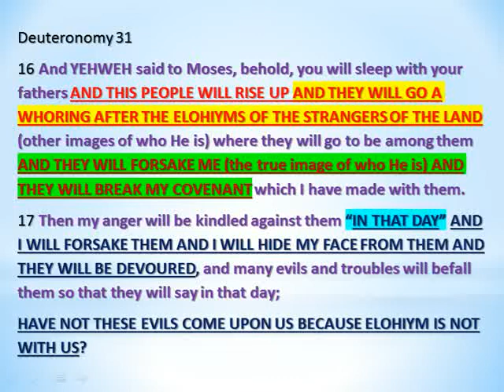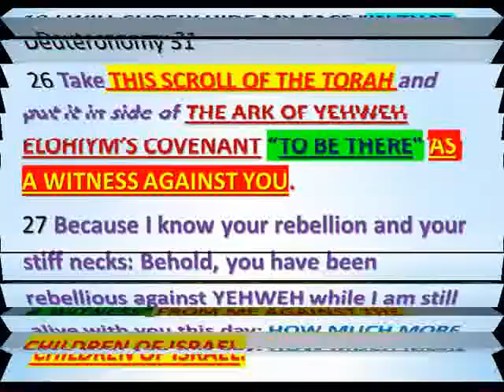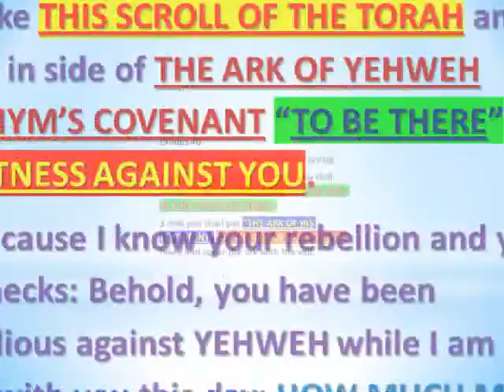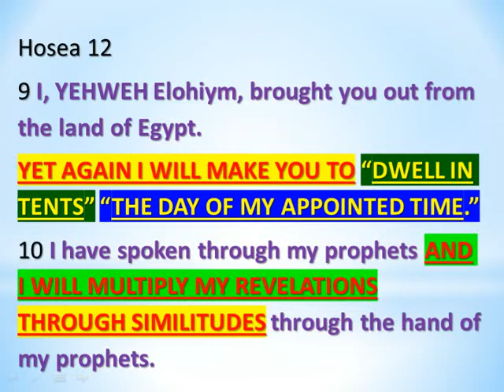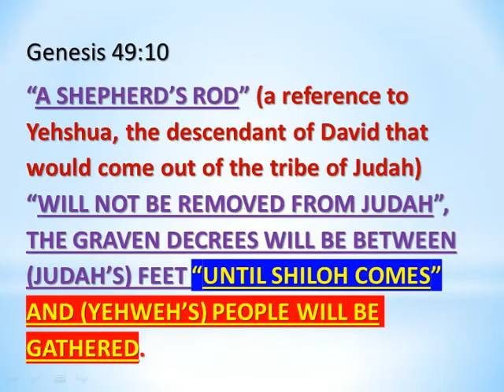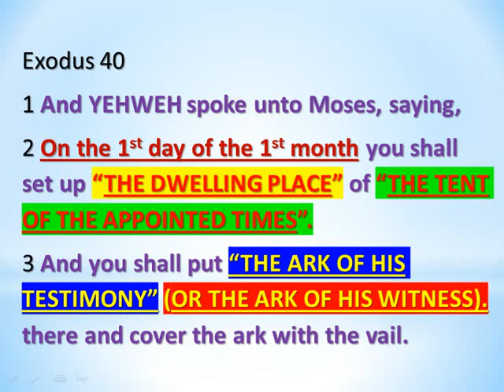THE DWELLING PLACE OF THE ARK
This video expands on some of the meaning that the Most High wove into calling the dwelling place of the Ark of His covenant the tent of His appointed times.